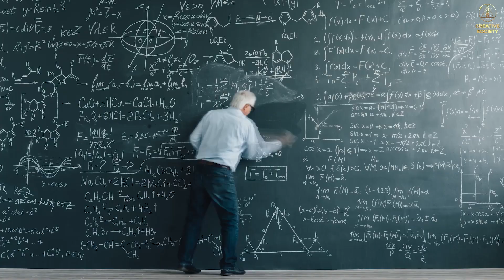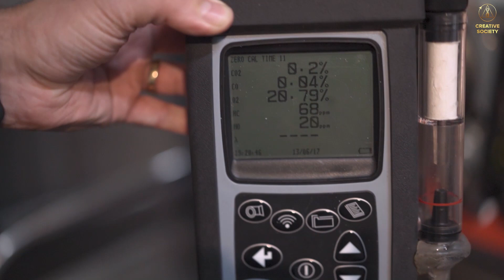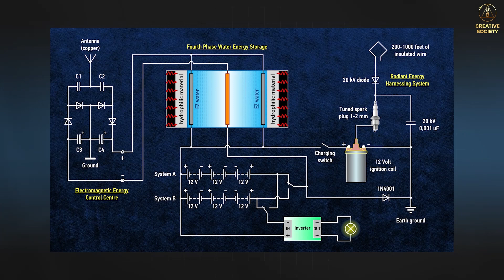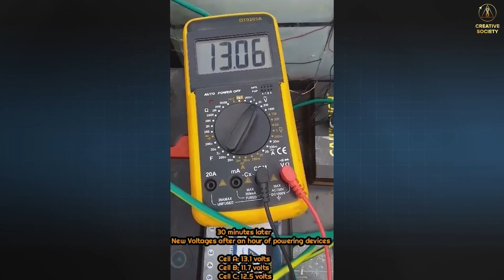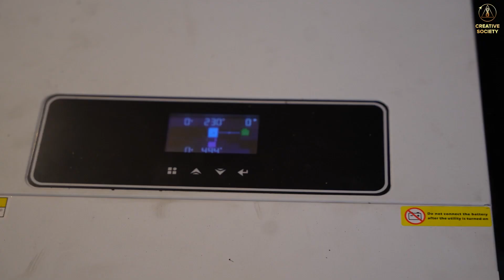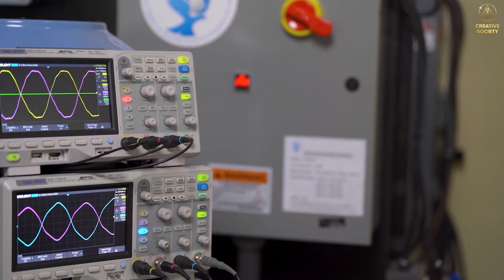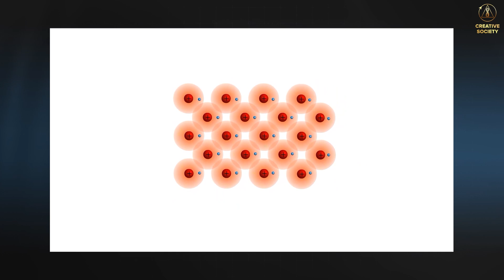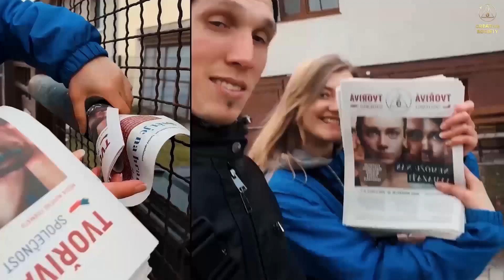БТГ Эркин энергиянинг янги даври Документал фильм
❗️Дунёни манаман деган Физиклари юрган эканда😳
Бу ўзбек акамиз ҳеч қандай ёқилғисиз ёки ёнилғисиз электр токи ишлаб чиқаришни КАШФ ҚИЛИБДИ
Агар рост бўлса, Физикада тўнтарилиш юз бериши аниқ!
Тезда бу иҳтирони патентлаш керак
ZAKAS VA REKLAMA HIZMATI UCHUN:
UZ CARDDAN DONAT:
Kanalimizni rivojlanishi uchun sfatli  videolarni uz vaqtida ko'rish uchun hissangizni qushing  karta:
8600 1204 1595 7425 uzcard
Bokiyev Anvar
O'zbegim To'y Dastirxoni | wedding table
КАНАЛ УЧУН СИЗНИНГ  ЙОРДАМИНГИЗ БУ ВИДЕО ОСТИГА ЛАЙК БОСИНГ ВА КАНАЛГА ОБУНА БУЛИНГ
REKLAMA HIZMATI UCHUN: